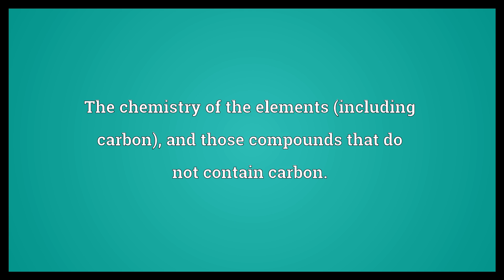Inorganic chemistry Meaning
Video shows what inorganic chemistry means. The chemistry of the elements (including carbon), and those compounds that do not contain carbon..  Inorganic chemistry Meaning. How to pronounce, definition audio dictionary. How to say inorganic chemistry. Powered by MaryTTS, Wiktionary